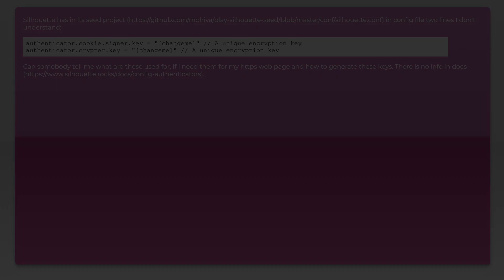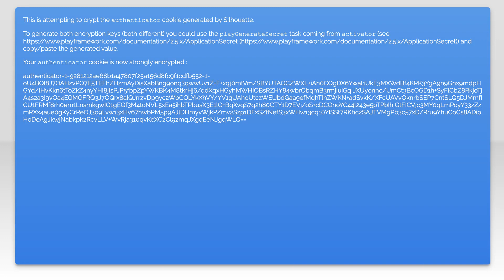Silhouette authenticator cypter key, cookie signer key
cookies: Silhouette authenticator cypter key, cookie signer key

Related to: cookies, playframework, silhouette